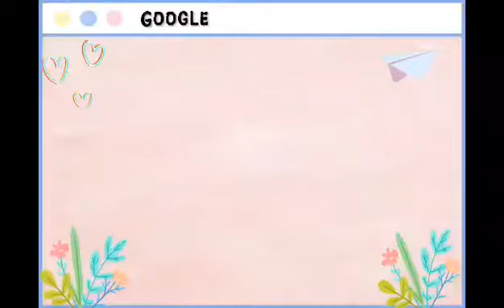Let It Be by: The Beatles [Cover]🎤🎵